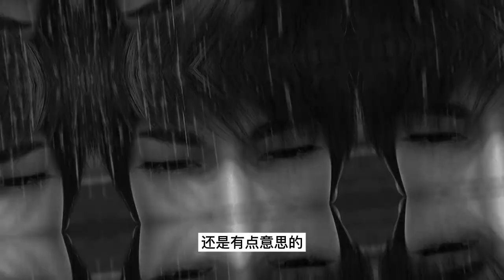斗破苍穹前传之《药老传奇》第11集：药尘炼制一炉双丹，决赛见分晓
药老的一生到底经历了什么，他的死充满了谜团，又是谁把药老封印在戒指当中，萧炎又是如何得到这个戒指？
坐落于斗气大陆边缘的药族相传是由远古药族斗帝构建，这里不仅远离中州，而且毒虫横行，凶兽也层出不穷。不过由于药族强横的实力和精湛的炼药术，这里成为了所有炼药师朝拜的圣地。出身药族卑微旁支的药尘幼年丧父，受尽冷眼，更因在药会展露锋芒而被陷害，逐出药族。经历种种磨难和奇遇之后终于进阶为中州大陆“第一炼药师”，然而却因为徒弟的背叛而尸骨无存……